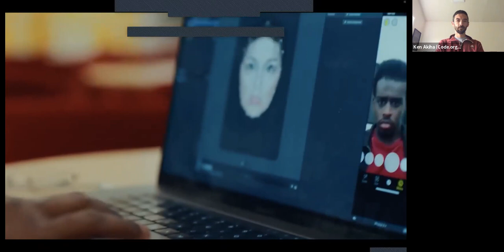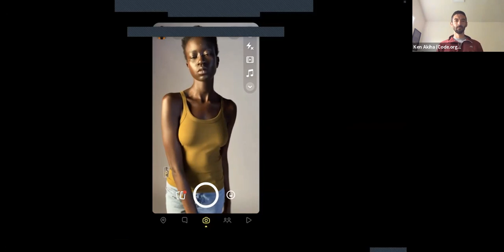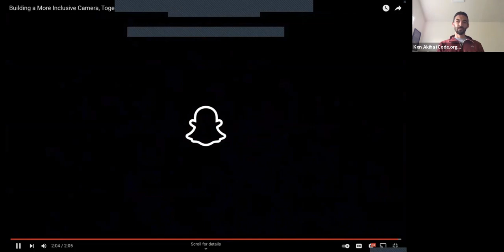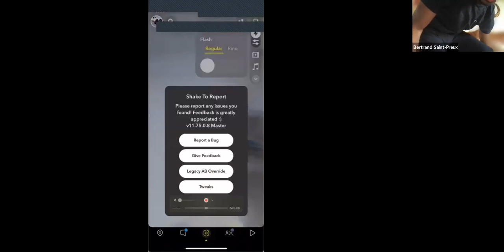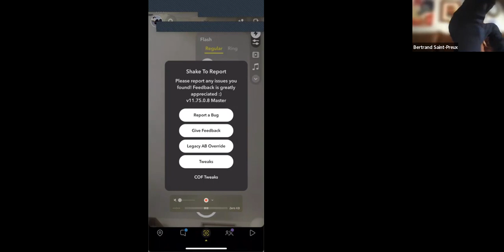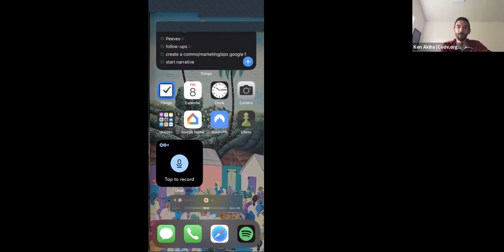My Journey: Creating an inclusive camera at Snapchat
Hear about a Snapchat Product Lead’s journey from building a jukebox app to creating an inclusive camera that works well for everyone, regardless of their skin tone, culture, beauty standards, or ability.